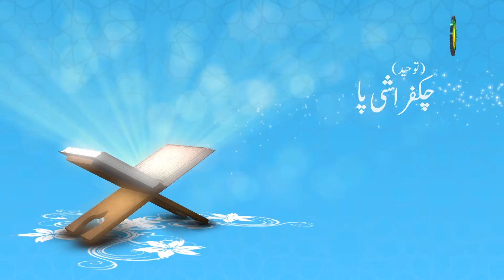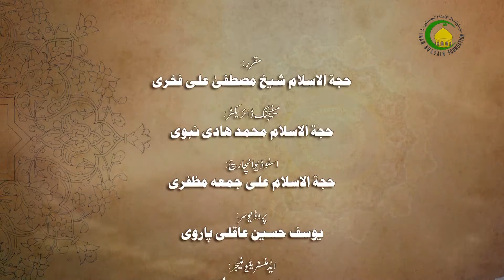111. نبوت چھمفی سر پو (1) - استاد : مصطفی علی فخری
ختم نبوت  چہ لا زیرید؟ نتی پیغمبری لزالہ ینگ نبی متنگمہ کھوری فیاقپو لہ خاتم انبیاء زیرفی وجہ پو چہ  ان ؟  بقچہ سی زیرید کہ امتی فکر پو گنگ رگیا سونگفی وجہ سیکہ ینگ نبی یا رسول تنگمی ضرورت مسونگس ، دی کڑو غلط ان زیربو ثابت بیاسید دیبانہ ختم نبوتی اے علت کنی رولہ سہ اشارہ بیاسید، مثال نہ یمبو۔